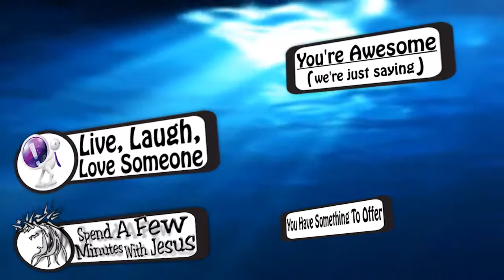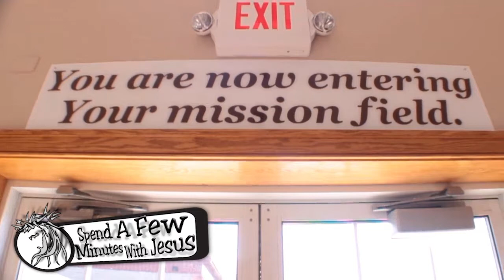Using Parables -- Day 7 | #147